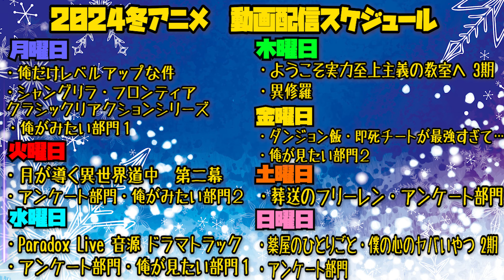デュラララ!!の第2話を見た日本人の反応｜Durarara!! EP2 Reaction｜アニメリアクション｜同時視聴 デュラララ!!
人気が出るタイプのヤバさではない気がしますわよ

デュラララ!!
Durarara!!

【ほしい物リスト】ゴミ人間
…他になにかあれば随時追加予定

0:00 OPトーク-Talk-
1:06 リアクション-Reaction-
25:49 感想・考察-Review-

©成田良悟／アスキー・メディアワークス／池袋ダラーズ・MBS